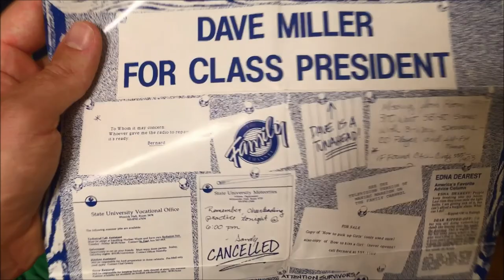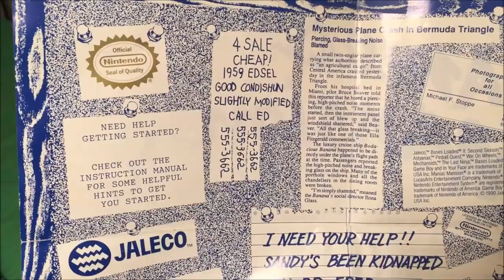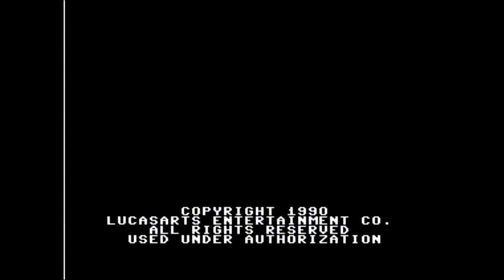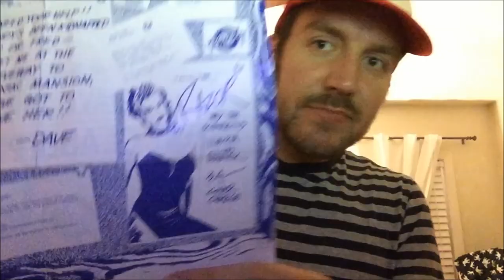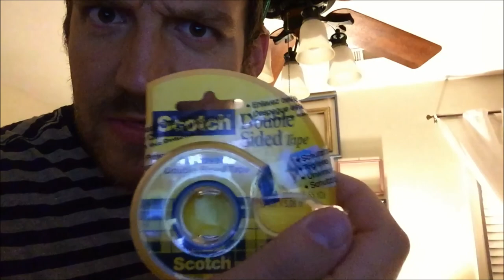DOCTOR CRINGE PRESENTS: 13 DAYS OF CRINGE | MANIAC MANSION, NINTENDO (NES) | HAUNTED HORROR SHOW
Maniac Mansion the video game, Nintendo, 1987.

Maniac Mansion is a 1987 graphic adventure video game developed and published by Lucasfilm Games. It follows teenage protagonist Dave Miller as he attempts to rescue his girlfriend from a mad scientist, whose mind has been enslaved by a sentient meteor. The player uses a point-and-click interface to guide Dave and two of his six playable friends through the scientist's mansion while solving puzzles and avoiding dangers. Gameplay is non-linear, and the game must be completed in different ways based on the player's choice of characters. Initially released for the Commodore 64 and Apple II, Maniac Mansion was Lucasfilm Games' first self-published product.